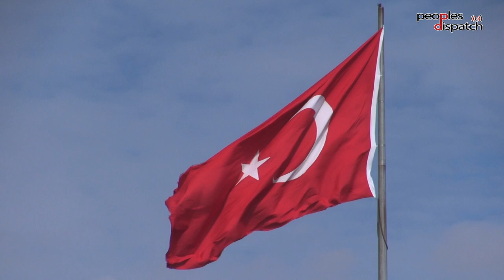Turkey recalibrates its role in the region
Over the past few weeks, Turkey has been in the news for its deal with Finland and Sweden on their NATO membership and the visit of Saudi crown prince Mohammed bin Salman. Both of these are crucial moments in Turkish assertion in the region and are the culmination of complicated processes. Rania Khalek of BreakThrough News talks about some of these developments and their implication for the future.